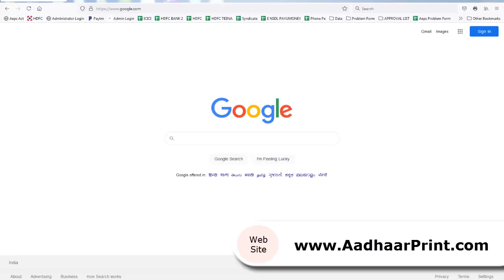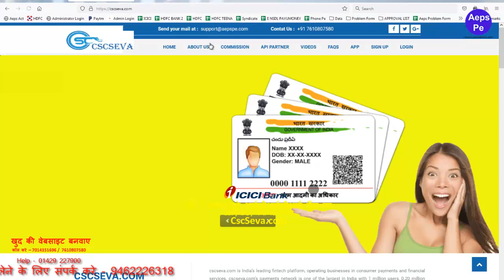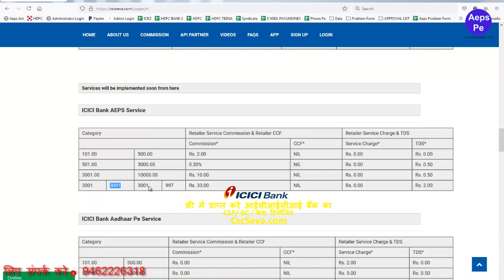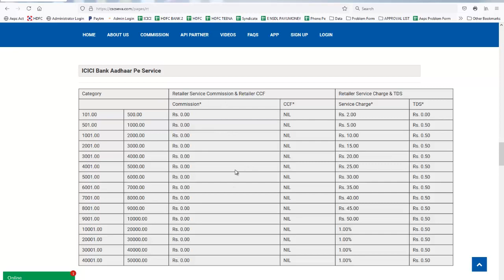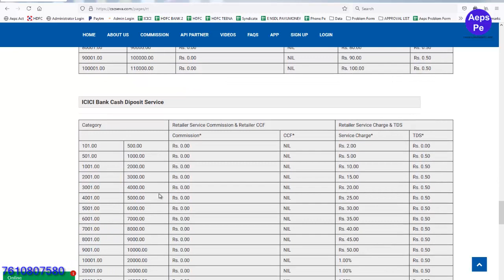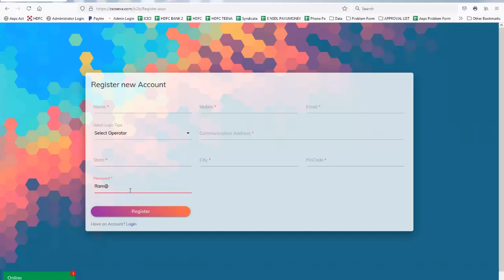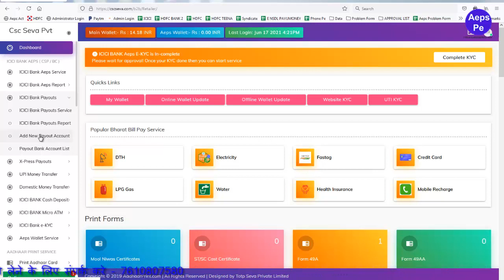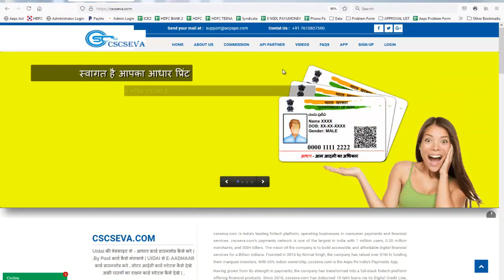free icici bank aeps csp, free icici bank bc registration, free icici bank cash deposit Part-1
Free Csc Seva Registration

Namaskaar Dosto, Science and technology And Education Talks ke is Episode me maine aapse kuch interesting Jankri Share ki hai jaise ??? aur bahut kuch. Mujhe umeed hai ki yah video aapko pasand aayega.

aeps helpline number
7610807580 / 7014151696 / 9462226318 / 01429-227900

Mobile Apps :
Available at the play store called Aeps Pe Business.

About : Aadhaar Guruji is a YouTube Channel, where you will find Education , Science and technology Videos in Hindi, New Video is Posted Everyday :)

Which devices do I use to make videos?

My mobile
My camera
My head phone
My mike
My studio light
My camera stand
My mobile stand
My laptop
My camera mic
My camera lens
My camera another lens
My second camera
My 4K camera
My green screen
My computer graphic card

Related searches-
aeps registration
aeps login
aeps portal login
aeps kyc
aepspe kyc
aepspe registration
yes bank aepspe kyc
icici bank aepspe kyc
fino bank aepspe kyc
aepspe agent registration free
aepspe registration
aepspe portal
aepspe login
aepspe full form in hindi
aepspe service provider company
aepspe app
aepspe cash withdrawal message

What is the AEPS?
AePSPe is a bank led model which allows online interoperable financial inclusion transaction at PoS (MicroATM) through the Business correspondent of any bank using the Aadhaar authentication. AePSPe allows you to do six types of transactions.

How do I make an Aepspe portal?
It is a very good idea to start your own AEPS, Money Transfer, Mobile recharge Portal.
Required Documents for White Label AEPS Portal :
Directors Photo ID & Address proof.
Company Incorporation Certificate.
Company Address Proof.
Company Cancel Cheque / Bank Statement / Bank Memo.
MOA & AOA.
Board Resolution.

Is AePSPe safe?
✅Is Aeps safe? Yes, Aeps, a system developed by National Payments Corporation of India is safe and secure as it is authenticated by biometric verification of fingerprints/iris scan and thus cannot be forged.